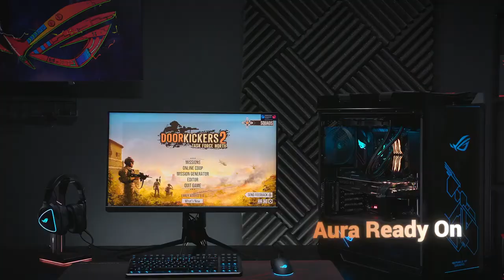Aura Ready | Door Kicker 2 Task Force North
Dai un'occhiata all'ultimo aggiornamento di Aura Ready con Door Kickers 2: Task Force North!
ASUS ROG ha collaborato con KillHouse Games per sviluppare effetti di illuminazione RGB in-game Aura Ready unici ed esclusivi. Scarica e aggiorna il software Armory Crate per provare questo titolo e molto altro.